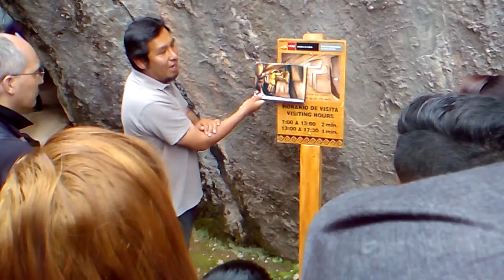NA TRILHA PERUANA: VALE SAGRADO (Episódio 3)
Passeio pelo Vale Sagrado peruano. Quenqo, Tambomachay e Pisac foram alguns dos locais visitados. Lugares que guardam e contam a história do império inca.